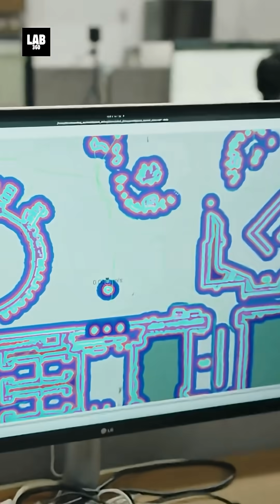5 Robots That Will Change Your Life Forever 🚀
5 Robots That Will Change Your Life Forever. Are you ready to witness the future of robotics? 🤖 These 5 robots will change your life forever! 🚀 From Kawasaki's futuristic robotic mobility vehicle to AI-powered navigation solutions for the visually impaired, each innovation showcased at the 2025 Osaka Expo is a game-changer. Explore groundbreaking designs like the multilingual humanoid robot redefining global hospitality, automated dining experiences tackling labor shortages, and Hiroshi Ishiguro’s robot avatars symbolizing humanity’s evolving relationship with technology.

Join Lab360 for access to some amazing perks and explore the best videos featuring cutting-edge innovations and fascinating discoveries. Don’t miss your chance to see how these revolutionary robots are shaping our world. 🌐